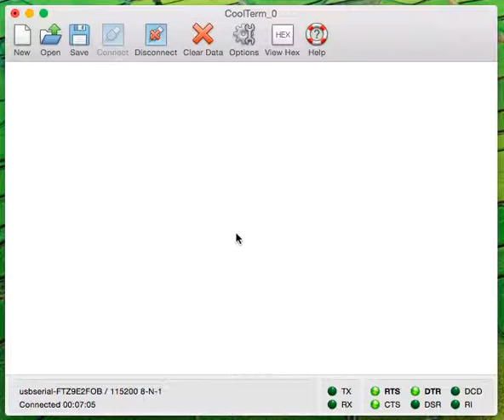Murata TypeYD WiFi module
Murata wifi module console test...